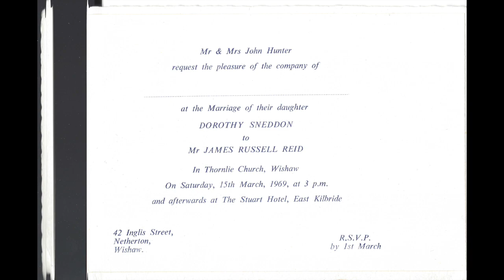Dot & Jim Golden Wedding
This video is about Golden Wedding